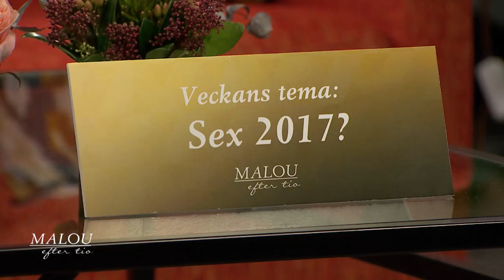Sex är överskattat - därför väljer unga kvinnor bort sex - Malou Efter tio (TV4)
Malou Efter tio i TV4 från 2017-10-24: Sex är överskattat och allt för ofta på mäns villkor, menar allt fler yngre kvinnor. Debattören Fanny Åström och Irena Pozar, chefredaktör Veckorevyn diskuterar varför det har blivit så. En undersökning visar att 1990-talisterna har mindre sex än tidigare ungdomsgenerationer.   Veckans tema: Sex 2017?